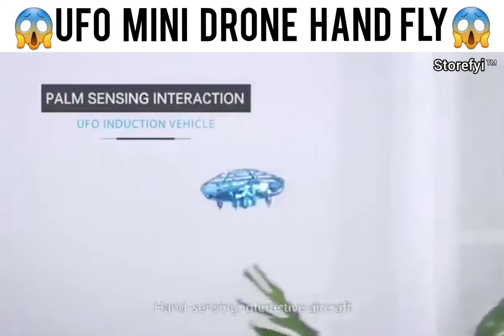🚁 Storefyi™ | ANTI-COLLISION UFO MINI DRONE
A GREAT FAMILY INTERACTION GAME FOR PARENTS AND KIDS

High-tech sensing Hand Flying Quadcopter looks like it comes from space.
Our kid drones can be suspended in the air, also it can fly in all directions according to inductive sensors.

The colorful LED lights alternately flash in the flight, which is more vivid and interesting. You can manipulate it easily and play with parents or kids together.

Category
How-to & Style